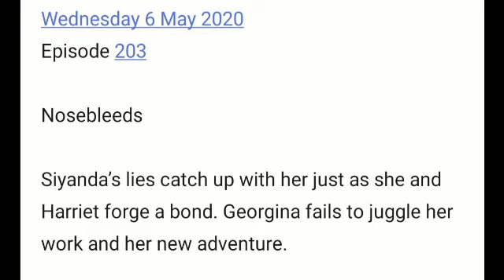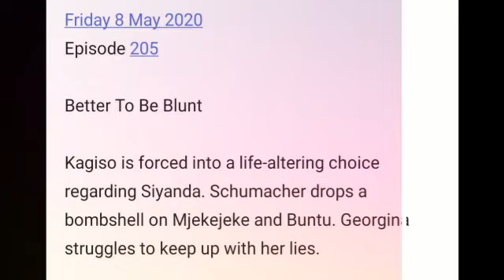The Queen updates 4-8May 2020